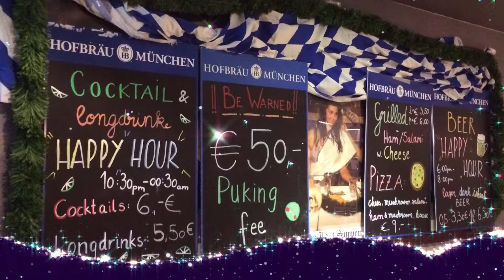Destination: OKTOBERFEST, Munich, Germany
Munich, Germany, is known for its Oktoberfest and beer halls.

Oktoberfest is the world's largest Volksfest held annually. It is a 16-18 day festival from mid-September to the first Sunday in October. Millions of people from around the world attend this event every year.

"Oktoberfest has been an important part of Bavarian culture since 1810." Other cities across the world have their version of Oktoberfest celebrations.

There's nothing better than to experience the authentic Oktoberfest with my best friend and her family.

We started drinking at the hotel bar. Then we moved to this famous beer hall called Hofbrauhaus.  This beer hall was originally built in 1589. "All the rooms except for the historic beer hall were destroyed in World War II bombings. Its reopening marked the end of the post-war restoration work."

Holding a bottle of beer while walking on the street? Quite an experience that I've never had before. Join the crowd and have fun.

After spending a few hours at Hofbrauhaus, we headed to the actual festival.

The music, the singing, the dancing, the costumes, the festive hall, the huge beer mugs, and the gigantic pretzels - all these make the Oktoberfest a lifetime experience to remember.

Why is it that the beer here tastes different? It's special - sweet and fresh.  The crowd and chaos would make you drink more, but make sure to stay sober.

We didn't have the right outfit, but we had the same fun as the rest of the people around us. Wearing your costume will make it more fun.

Munich is also home to the BMW Museum. Visit this museum and visualize your next car.

Does anybody want German Franks? It's the best!